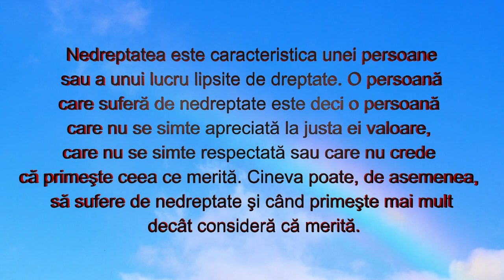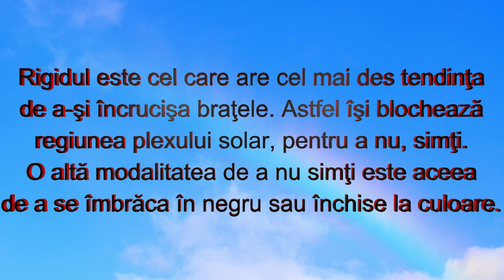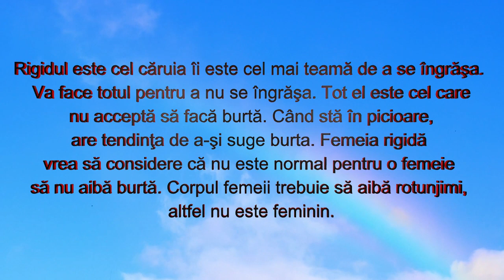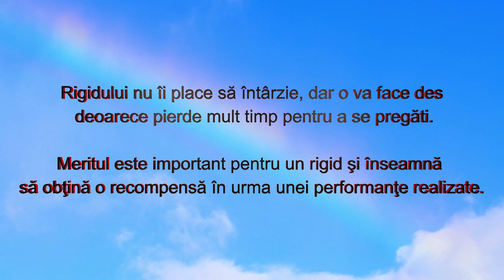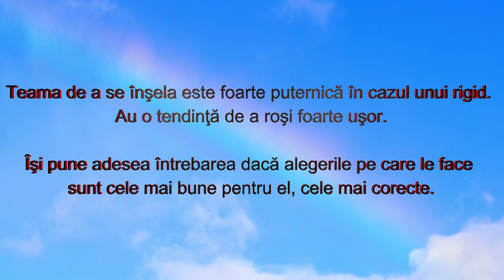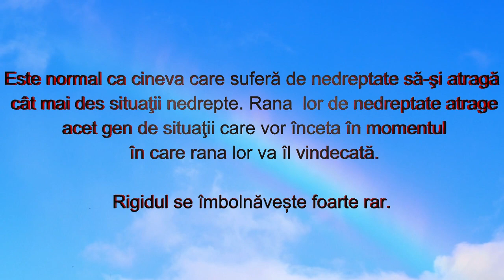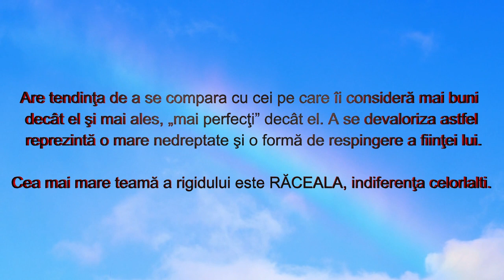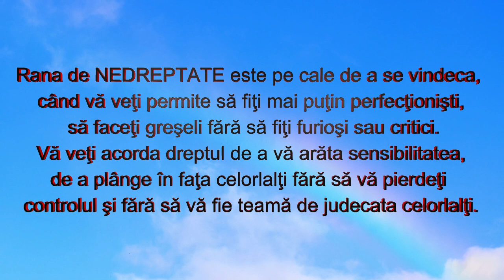Activarea și vindecarea ranii de nedreptate- Lise Bourbeau- Masca rigidului-Încrucisarea bratelor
Masca pe care şi-o creează copilul pentru a se proteja în acest caz este RIGIDITATEA.

Persoanele rigide sunt foarte sensibile, dar îşi dezvoltă capacitatea de a nu simţi acea sensibilitate şi de a nu o arăta celorlalţi.

Rigidul este cel care are cel mai des tendinţa de a-şi încrucişa braţele. Astfel îşi blochează regiunea plexului solar, pentru a nu, simţi. O altă modalitatea de a nu simţi este aceea de a se îmbrăca în negru sau închise la culoare.